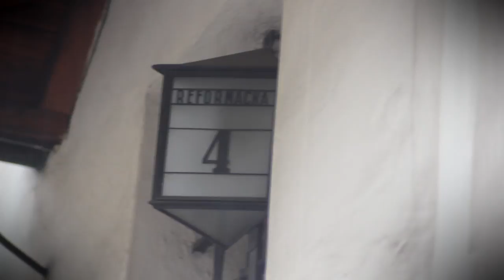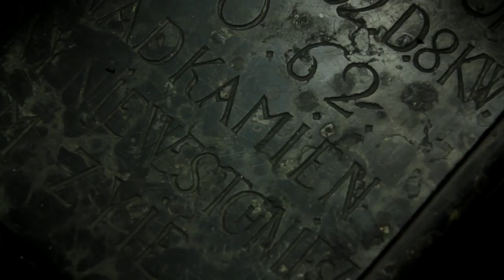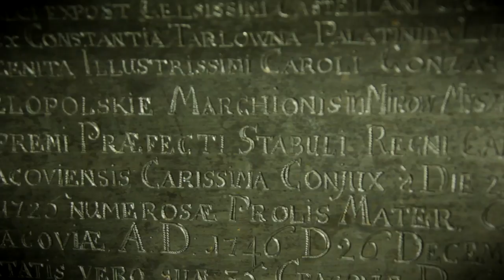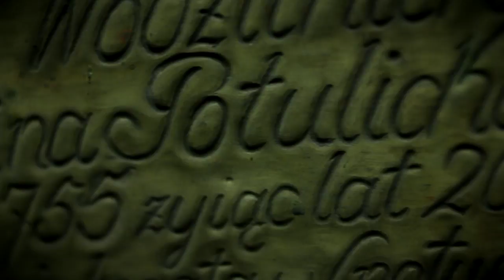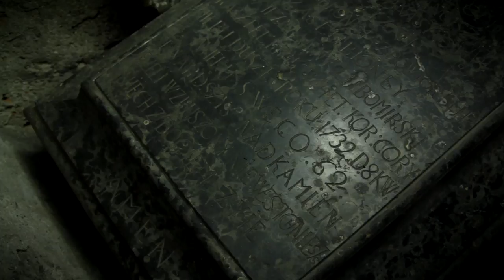Krypty w kościele św. Kazimierza w Krakowie.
Historia krypt przy Reformackiej w Krakowie.
Autorem zdjęć jest Roman Syguła.